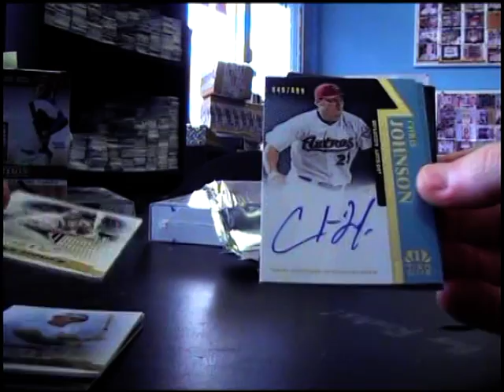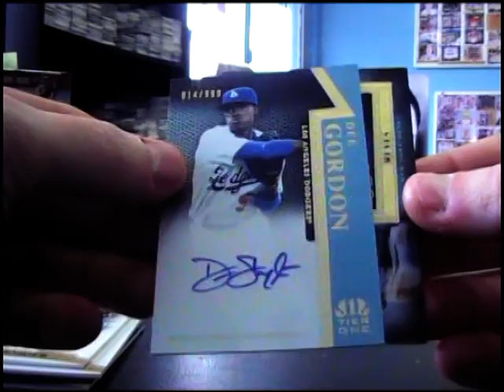ARuss' 2011 Tier ONE Baseball 2 Box Break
Thanks a lot Tony, Chris J.